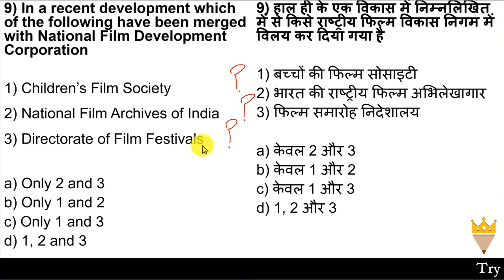Current Affairs MCQ NFDC For UPSC | Daily Current Affairs MCQ By Prince Luthra AIR 577 | Netmock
topics

TOPICS

📚 📚 📚  Our Courses 📚 📚 📚

UPSC
UPSC IAS Syllabus
UPSC Syllabus
UPSC Online
UPSC Exam
UPSC CSE 2020
Civil Preparation
UPSC Preparation
UPSC Motivation
UPSC Online
Crack IAS
Crack UPSC
UPSC FPFO
EPFO 2020

In this video we talk about Current Affairs MCQ National Flim Development Corporation | Daily Current Affairs MCQ By Prince Luthra AIR 577 | Netmock